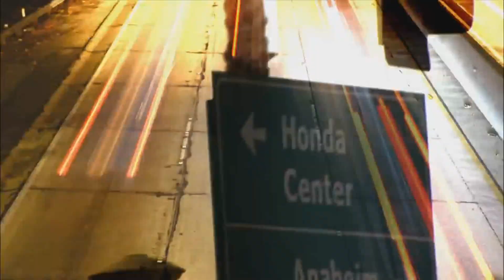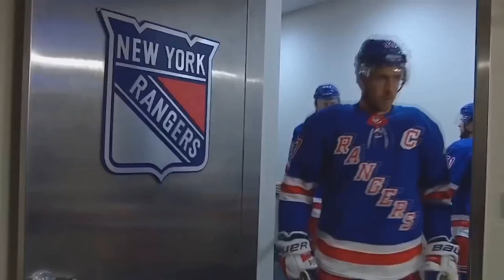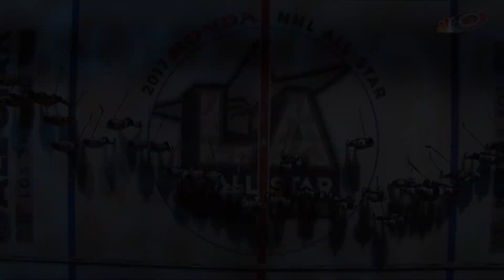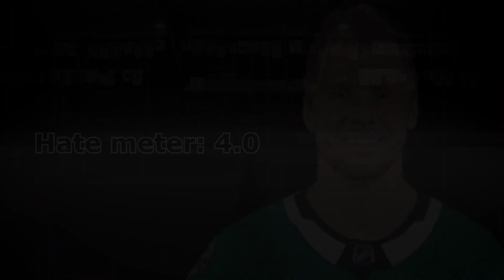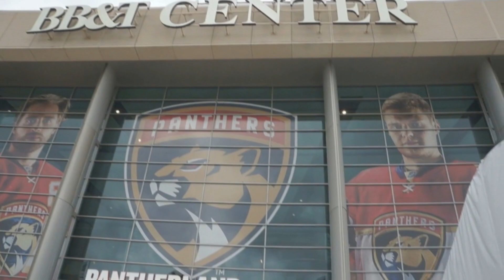NHL/My Most Hated Player From Every Team (Pt.1)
A special thanks to the following Patrons:
The Cranky Yankee, Ryan Todd, Richard Corby,  Mark Clauser, Rochelle Romero and Paige!